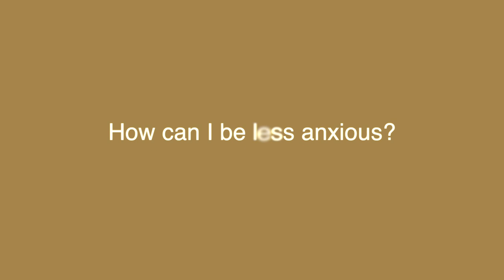How can I be less anxious? | Maureen Whitehouse | Miracle Meeting Place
An underlying current of anxiety runs through our modern society. If you experience chronic anxiety in your life, this clip from Maureen Whitehouse will help you start to calm yourself and connect to your inner core of stability everyday.

7. Find 3 hashtags  - ue hashtags with high search volume related to the video